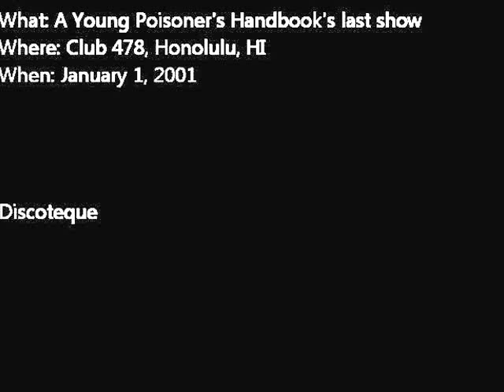A Young Poisoner's Handbook: Discoteque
@Club 478, Honolulu, HI
January 1, 2001
From AYPH last show